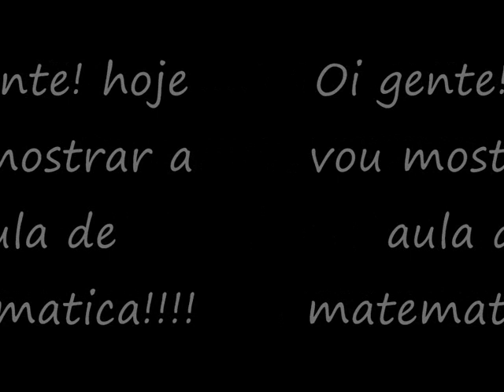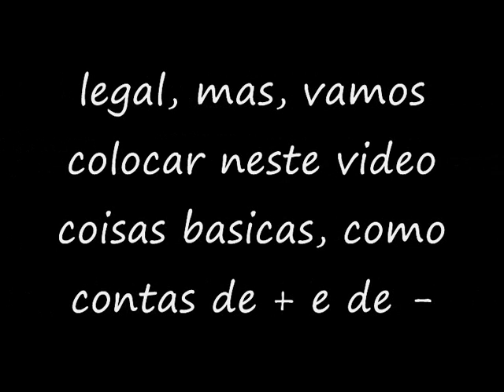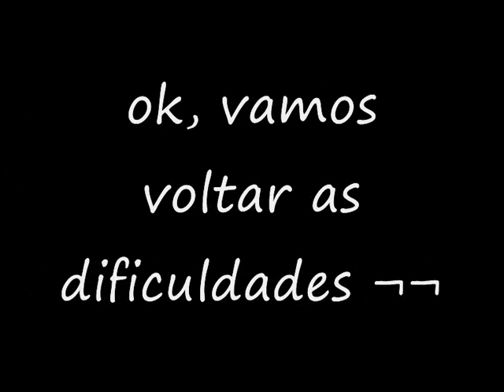LPS - Escola feia e chata ep 4: Matematica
:D AS AULAS AINDA NÃO ACABARAM :D
OFICIAL DE JULICA6